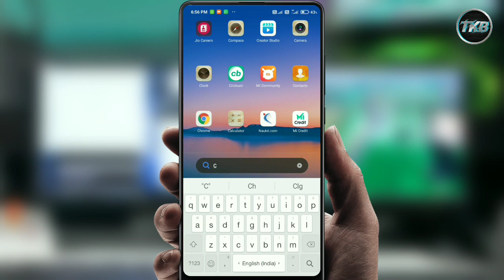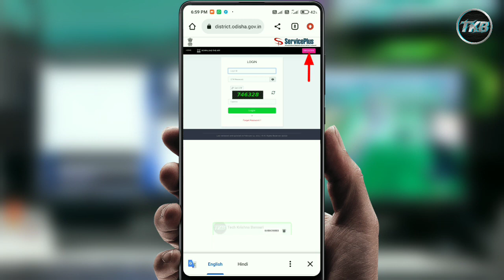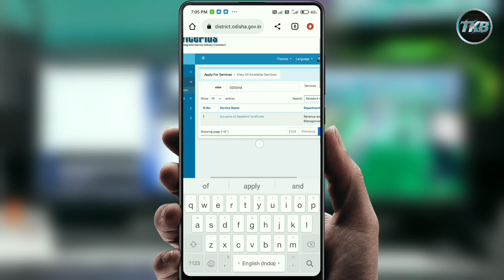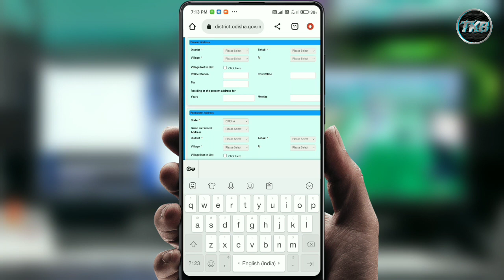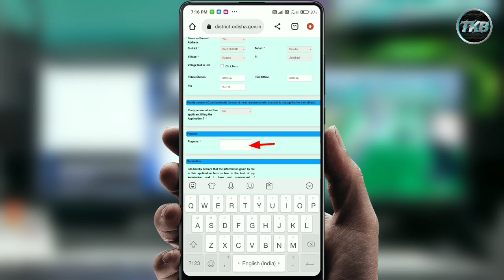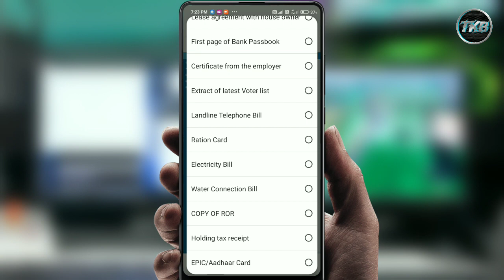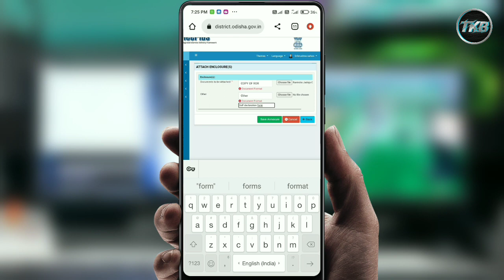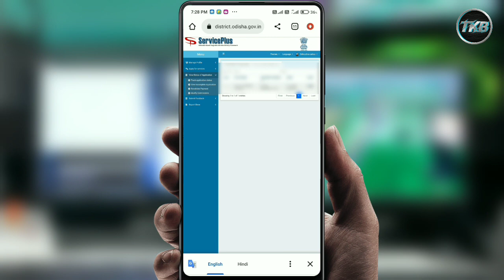How To Apply Resident Certificate Online Odisha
Hi Guys,

In this video you get information about how to apply resident certificate online odisha.